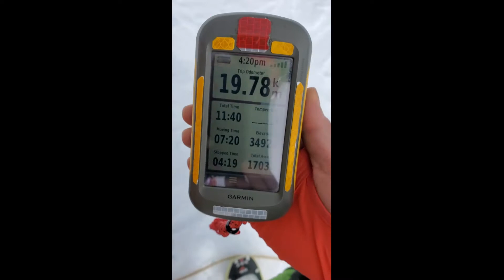캐나다 록키산 오지 여행.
콜롬비아 아이스필드에 위치한 아사바스카 빙하 위를 지나서
mount kitchener(3495m)와 Snow dome(3453m) 2개의 산을 다녀오다.
눈사태와 빙하가 벌어지며 생긴 눈 덮인 홀을 조심히 피해가며 가야하는
산행이기에 안전 장비와 상대방을 구조할 장비들을 함께 지참하고 산행하는
어려움이 따른다.